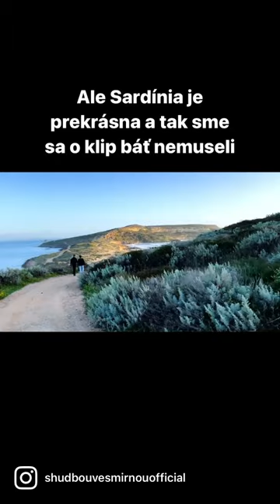Máme čas - MakingOf [teaser]